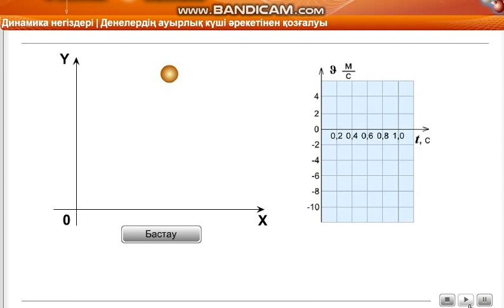Физика 9 класс. Денелердің ауырлық күші әсерінен қозғалуы. Динамика негіздері